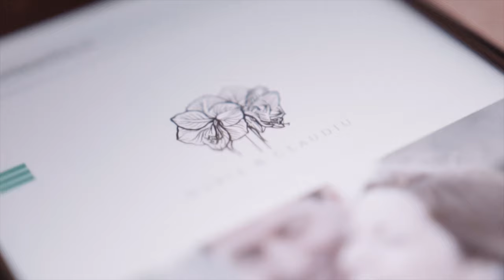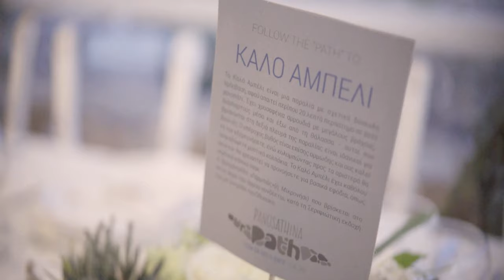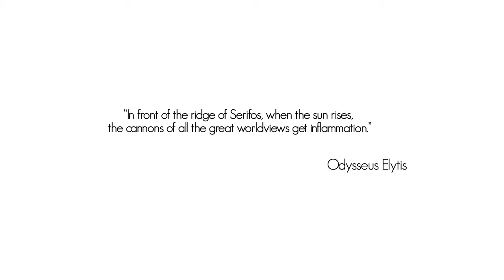Destination Wedding @Serifos Panos & Athina | Koumpares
Destination Wedding in Serifos Island
With our headquarters in Athens and specializing in Serifos and all the islands of the Cyclades, “Koumpares” The Event Planners will provide you with high quality services for your wedding, baptism or party.

Κουμπάρες / Koumpares
The Event Planners

Video Production @Eclipse